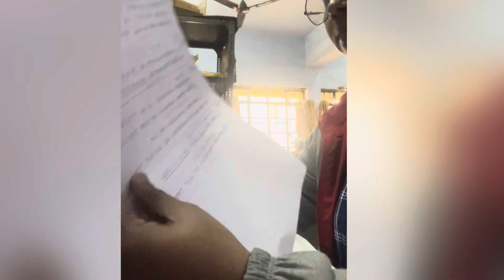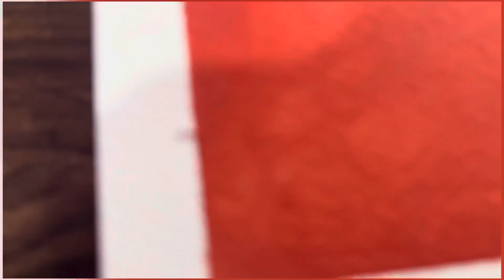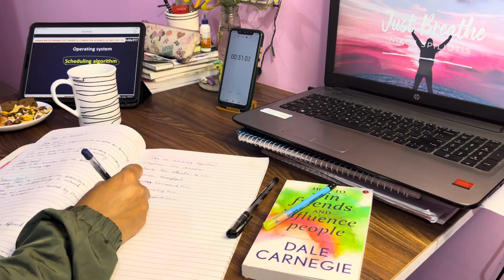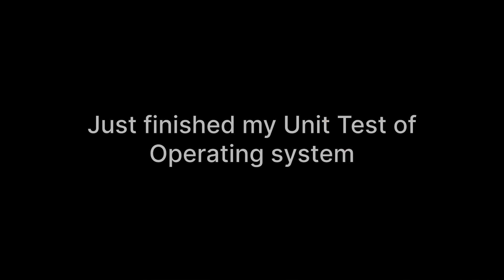A Race between "LIFE" and a "STET Aspirant" | Study with me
Hello Everyone!!

So I am Govt teaching exam aspirant.. Sharing my preparation journey with you all 💕..
Please Join Me Through This Channel If You Are Also An Aspirant Like Me For Any Competitive Exam...

uptet update
2023
Uptet 2023
Sueprtet vaccancy news
Super tet

Queries solved:
study vlog,
banking study vlog,
10 hrs study vlog,
10 hr study timetable,
aspirants lifestyle
Chandra institute Allahabad
Chandra classes
super TET news today
supertech latest news
super TET Bharti
estate